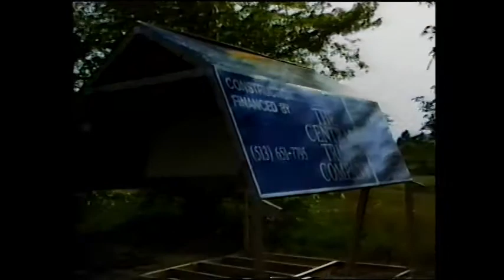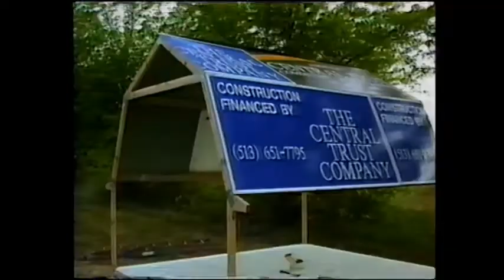1993 - P & Gee's place - 1993 - part 2 - #593